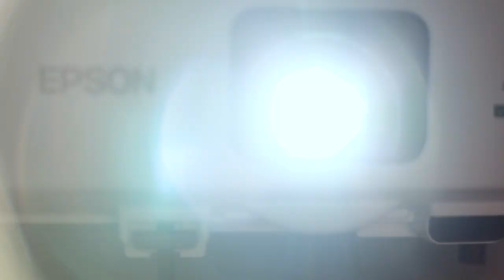International Week 2022 Trailer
Ein Trailer für die International Week 2022 an der HSBI Bielefeld.